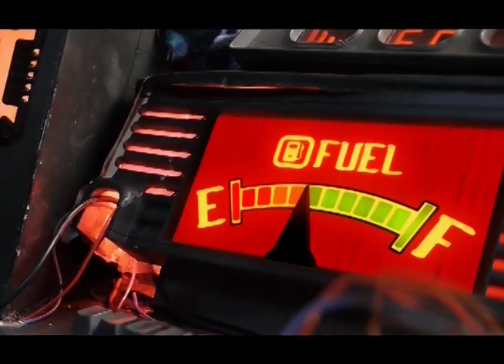Higher Space - Official Trailer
"It's always 4:20 somewhere in the Galaxy."
                                                            -Isaac Newton
twit: @PuppetsSpace

coming 4/20